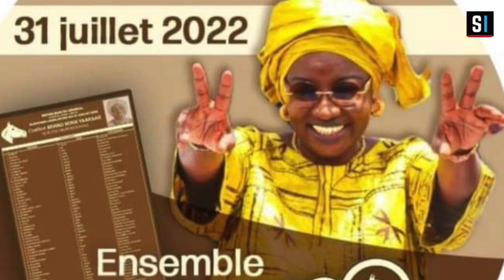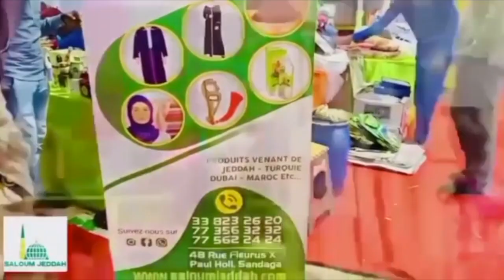"Trahison" de Macky Sall : révélation explosive de Issa Mimi Sèye qui fait le lien avec...